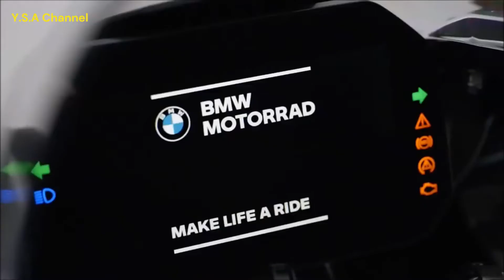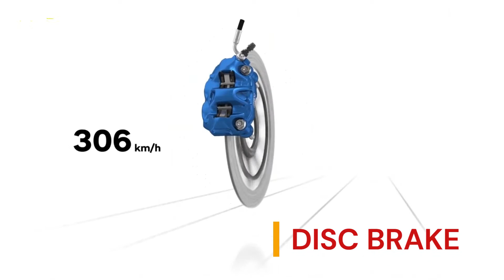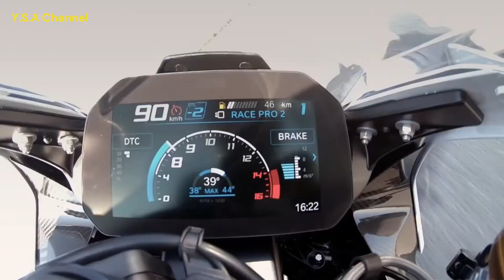BMW M1000RR 2022 SUPER HEDON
Secara tampilan BMW M 1000 RR masih mengadopsi gaya S 1000 RR. Tapi spesifikasi mesinnya berbeda karena serupa untuk unit yang digunakan di ajang World SBK dan BSB. Performa tenaga jauh lebih besar dari S 1000 RR, komponennya dirancang khusus untuk aplikasi di trek balap. M 1000 RR merupakan motor jalan raya terkencang BMW saat ini. Bodinya dibubuhi material karbon, termasuk sayap atau winglet di bagian depan. Sasisnya ditingkatkan dengan rangka jembatan di bagian tengahnya terbuat dari aluminium. Suspensi depan model upside down di depan yang dioptimalkan fungsinya. Sedangkan di belakang disematkan suspensi berkelir biru serta kinematika Full Floter Pro.